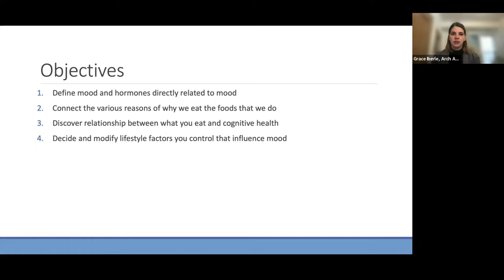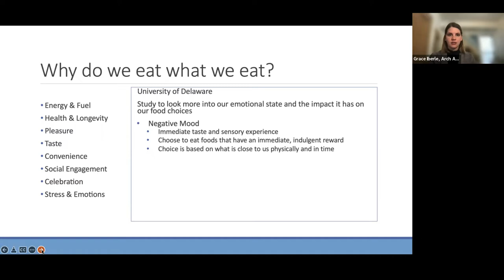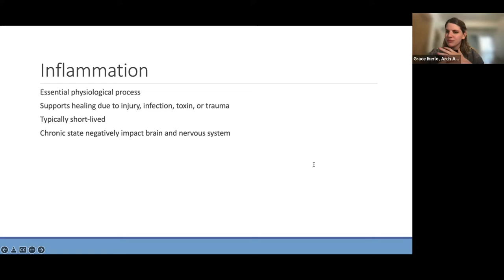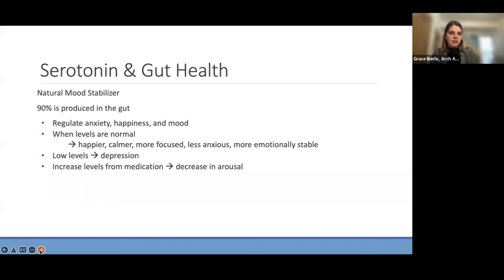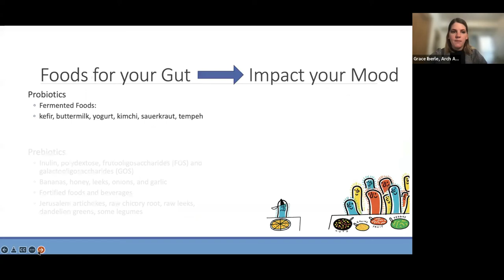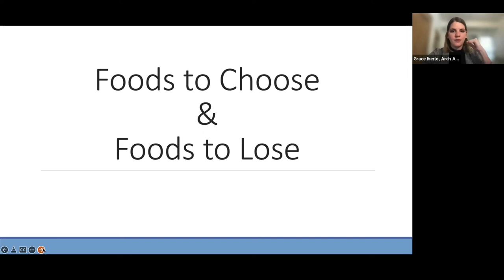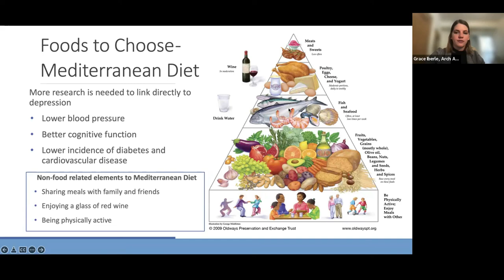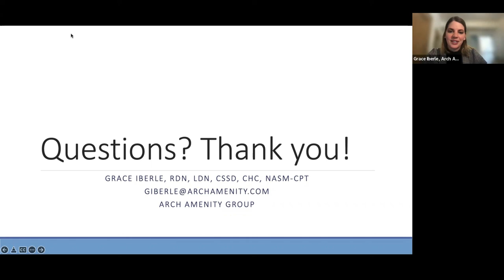Food For Good Mood